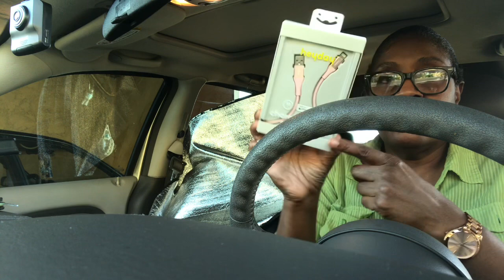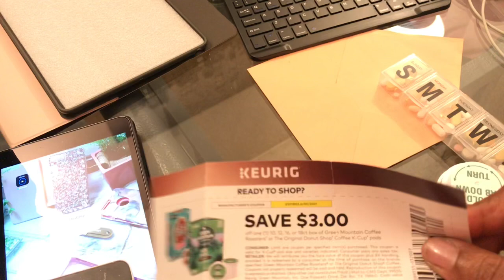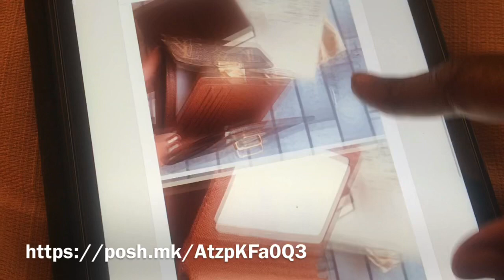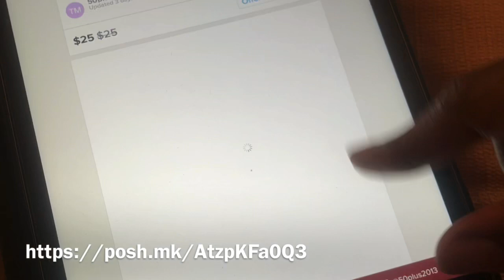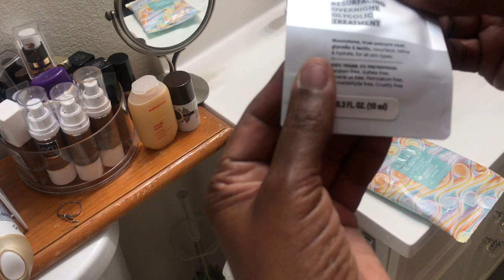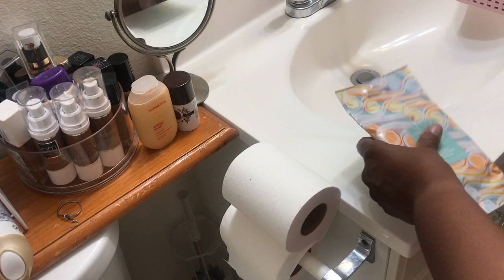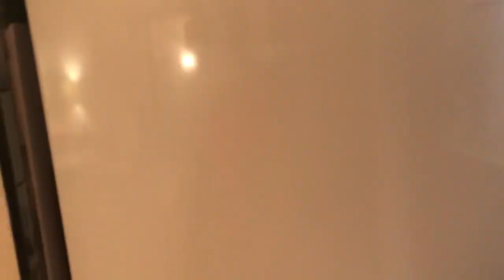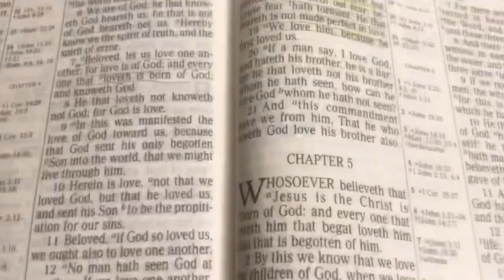Organizing my life * Life at 60 * Daily Vlog; in the bathroom getting unready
Hay guys LEAVE ME A COMMENT ABOUT THE END OF THIS VIDEO Hi everyone, today is a good day to give thanks. . .    This video was filmed awhile age but had trouble uploading it, nevertheless here it is.  This video is met with a variety of interests ☺️Thank you for visiting my channel.  Life at 60. See what it looks like‼️

Music in this video is not my own but clips from the gospel artist